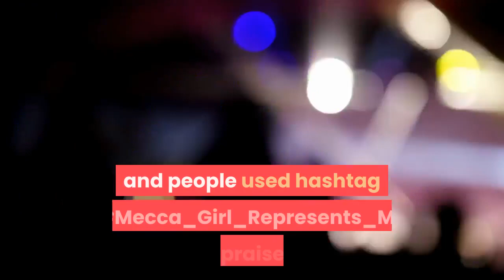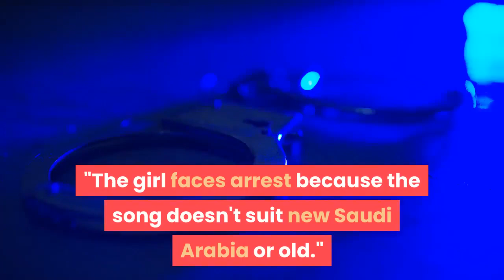Saudi rapper faces arrest for Mecca Girl music video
Saudi officials have called for the arrest of a female rapper who released a music video for her song Mecca Girl that praises women from the holy city as "powerful and beautiful".